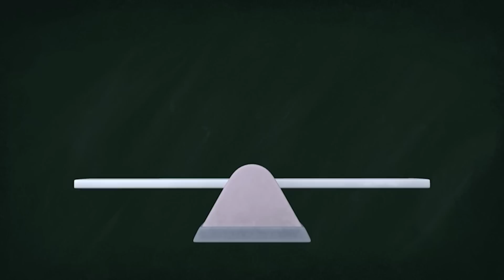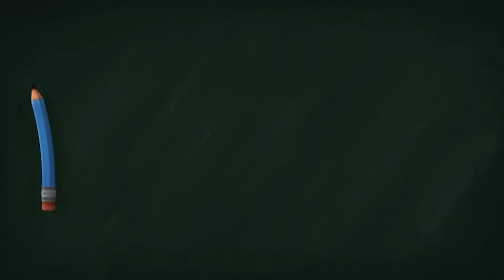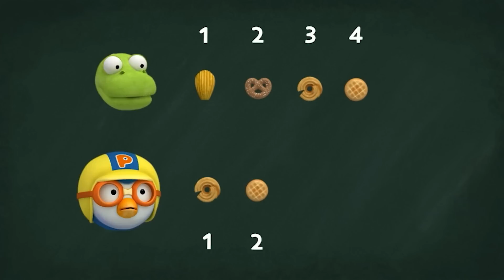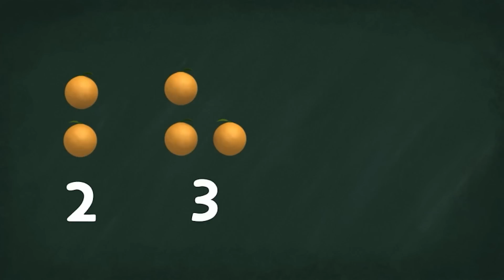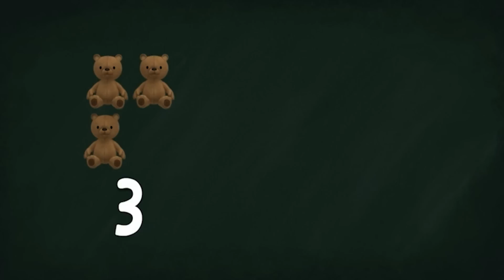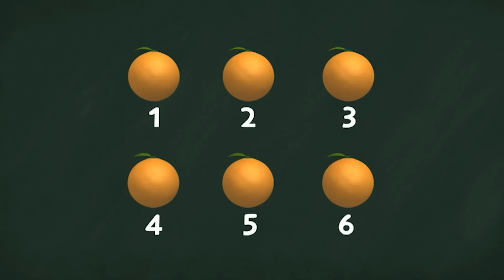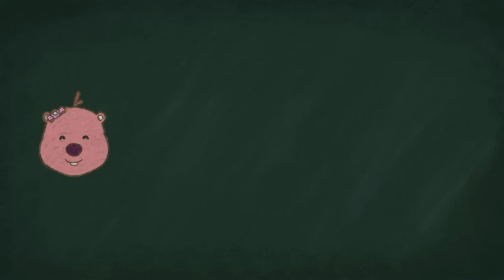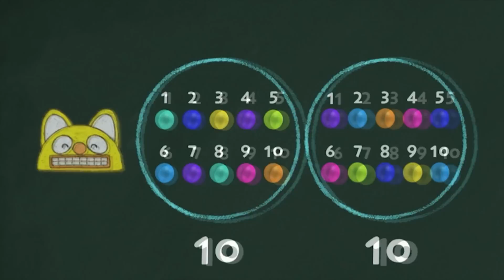뽀로로 이야기 l 누구의 장난감이 더 많을까? l 에디와 숫자 놀이! l 똑똑박사 에디 1시간 이어보기 l 영어로 한 번 한국어로 한 번! l Korean+English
똑똑박사 에디를 영어로 한 번! 한국어로 또 한 번!!
자연스럽게 영어와 한국어를 익히며 탈 것, 색깔, 숫자 놀이까지 배워봐요!

무엇이든 물어봐! 똑똑한 에디와 함께 영어 하자!